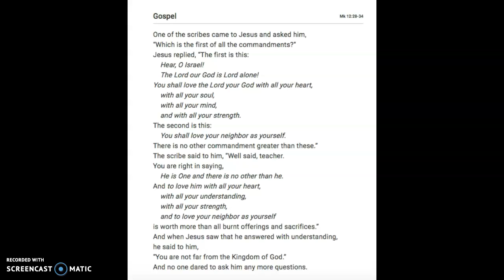Friday, 3rd Week of Lent, March 12, 2021